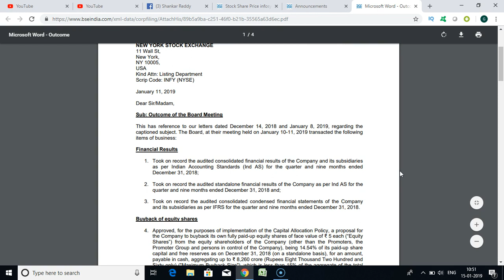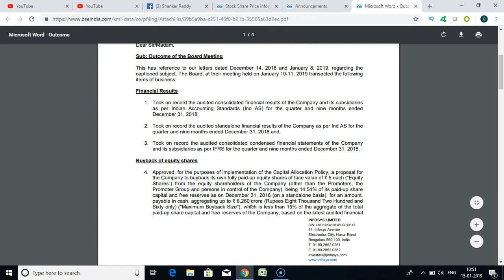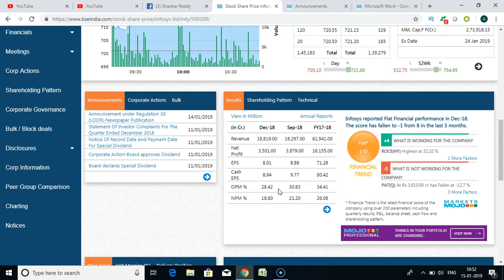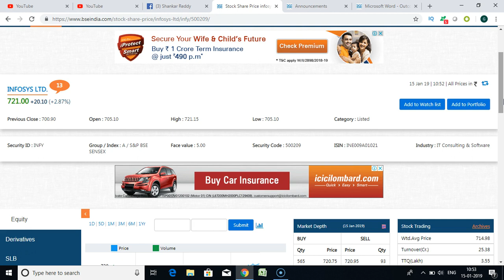Infosys Buyback offer 2019 | Infosys Sharemarket news with Q3 Results and dividend news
this video is about infosys to buyback its shares at the rate of 800 rs and the record date to buy infosys shares is January 25, 2019 and you will get dividend of 4rs also when you buy infosys shares.Hope this video is of some help to you.